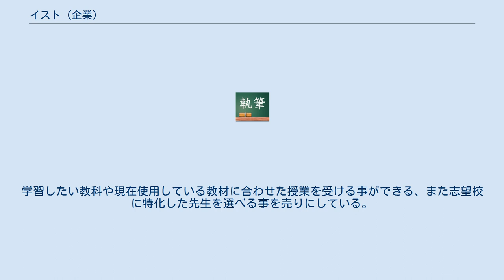イスト (企業)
株式会社イスト（株式会社イスト）は、東京都渋谷区代々木にある教育機関専門の事業コンサルティング及び人材派遣会社。
旧社名は進学教育社。
 塾・私学に対する事業コンサルや講師派遣を行うEMPSや家庭教師派遣を行う代々木進学会（よよぎしんがくかい）、オンライン教育事業としてY-ONLINEの3つの事業を抱える。
 塾・私学への講師派遣を行う事業部として始まり、現在では教育機関を対象とした事業コンサルティング、社内研修（ビジネスマナー研修など）の請け負い、セールスプロモーション企画開発、講演会等イベント企画などの幅広い事業を行う。
 一般家庭への家庭教師派遣を行う事業部。
「最後まで全力で指導します」がキャッチコピー。
生徒に対して専任の教務担当がつき、受験までの学習計画設計を行うことを売りにしている。
 代々木進学会から派生し、全国を対象に一般家庭へオンライン家庭教師を行う事業。
「いつでもどこにいても、都心と同じハイクオリティな教育が受けられます」がキャッチコピー。
学習したい教科や現在使用している教材に合わせた授業を受ける事ができる、また志望校に特化した先生を選べる事を売りにしている。